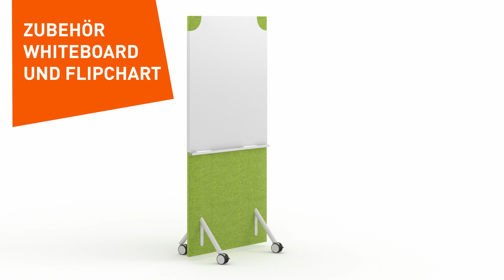Mit dem Paneelsystem INSIDE.30 Räume akustisch optimieren - Produktvideo DE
Das multifunktionale, stoffbezogenes Paneelsystem unterstützt die akustikoptimierte Zonierung von Flächen, reduziert die Störgeräusche direkt am Arbeitsplatz und wird durch praktische Ergänzungen wie Whiteboard oder Flipchart zu einem agilen Arbeitstool für Workshop-Bereiche. Jetzt vielfältige Gestaltungsmöglichkeiten entdecken.